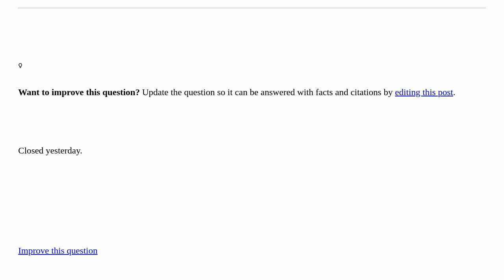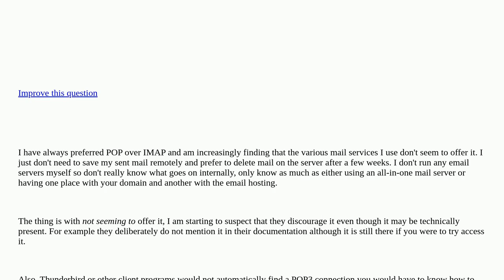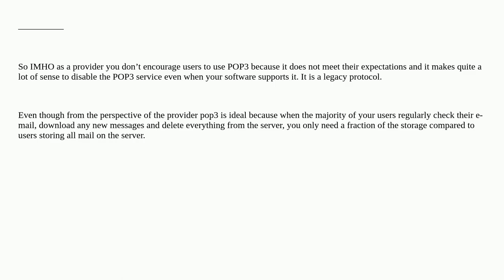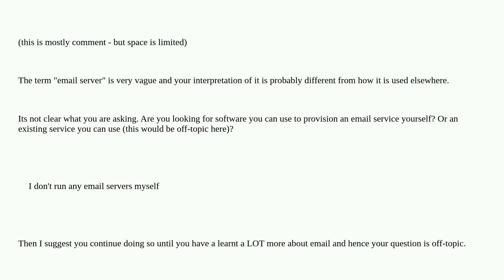Do all email servers offer POP / POP3? closed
A special thanks goes out to the community

  email-server pop3